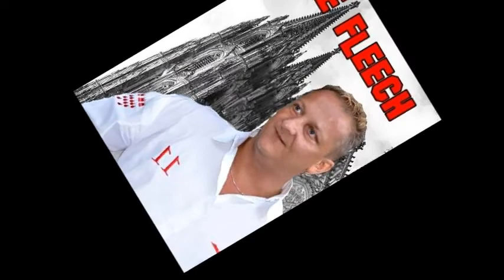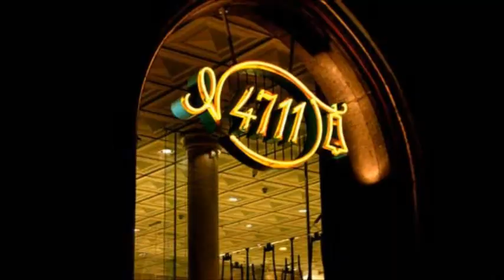De Fleech - Ich bruch minge Dom (Hörprobe)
De Fleech mit dem Titel "Ich bruch minge Dom"